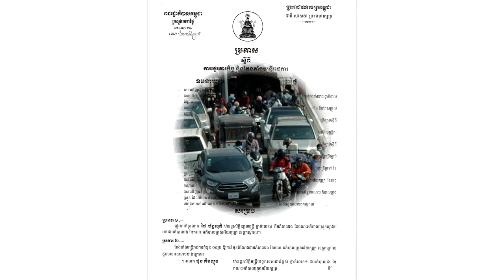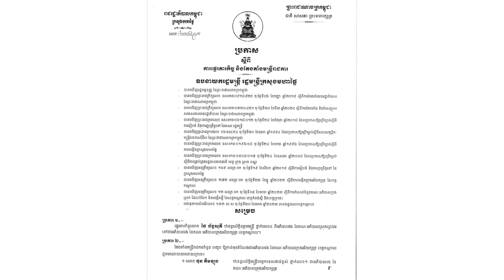ធី សុវណ្ណថា ចូលធ្វើការថ្ងៃទី១ ខូចម៉ាស៊ីនសាឡាង អភិបាលរងក្រុងរូបនេះថាបានរួមសុខទុក្ខ ជាមួយអ្នកអរិយ,.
សូមអធ្យាស្រ័យ

ចំពោះការមិនបានតប ខំមិនបានគ្រប់គ្នា

Ms Socheata